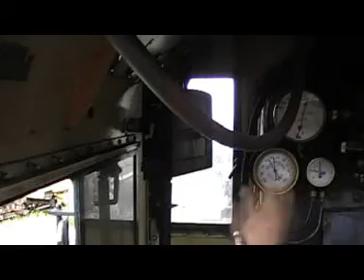Steamrail Trains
M231, Y136, Y164 and R761 were all shunting at Newport Workshops on Saturday 16th of May, here is a bit of footage of them, also showing the tarp yards being cleared out for conversion to electric train stabling sidings